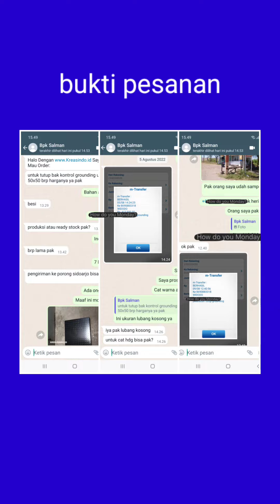Tutup Bak Kontrol Grounding pengiriman ke Sidoarjo Jawa Timur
Tutup Bak Kontrol Grounding pengiriman ke Sidoarjo Jawa Timur - Warga Sidoarjo yang bingung cari jasa Bengkel Las Listrik Kreasindo adalah mitra terpercaya untuk pelayanan seluruh surabaya, gresik dan sidoarjo.

Seperti Bpk Salman yang sudah mempercayakan untuk jasa pembuatan tutup bak kontrol grounding untuk di sidoarjo jawa timur telah bermitra dengan kreasindo selaku vendor yang di percaya.

Alamat Pos 35, Jl. KH Marzuki, Sawah, Mindi, Kec. Jabon, Kabupaten Sidoarjo, Jawa Timur

Berikut ini hasil pembuatan yang sudah selesai dan siap di kirim ke sidoarjo jawa timur. Kami melayani dengan tepat waktu dan hasil sesuai keinginan.

Bukti pesanan dan pembayaran uang muka oleh bpk salman selaku pemesan dan kreasindo menyelesaikan dengan tepat waktu. Ayo tunggu apalagi langsung di pesan dan jangan ragu.

Lihat Juga Daftar Harga Tutup Bak Kontrol Besi Murah Surabaya

Itulah Tutup Bak Kontrol Grounding pengiriman ke Sidoarjo Jawa Timur yang sudah terkirim dengan baik. Bila mau pesan silahkan klik whatsapp kami dan lampirkan ukuran detail yang Anda inginkan. Semoga kita dapat bekerja sama dengan baik. Terimakasih.